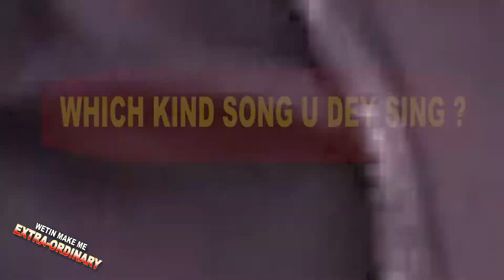OGBONGE ARTIST, PROMZY NWABIA DON YARN WETIN MAKE AM EXTRAORDINARY FOR 9JATV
THE THINGS WEY YOU NEED TO DO FOR THIS YEAR 2021. DAVIDO, WIZKID, BURNA BOY TORI AS E DEY HOT DEY HERE. ALIKO DANGOTE AND THE STRANGE WOMAN TORI. MANY ORISHI RISHI TORI DEY ON BOARD